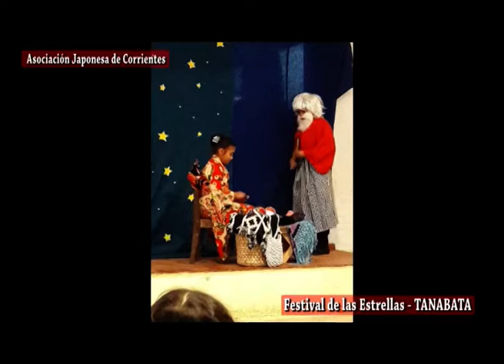Asociación Japonesa de Corrientes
Festival de las Estrellas, TANABATA